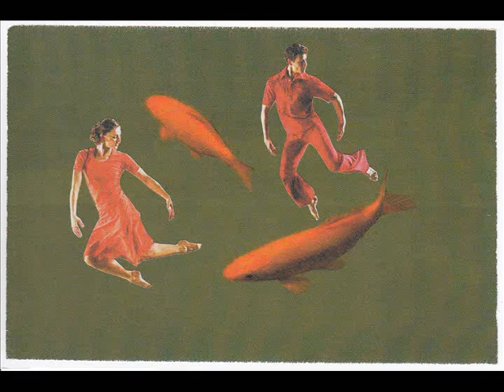collages MAGARI 4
collages di Nicoletta Bidoia
tra gli autori di sculture, quadri e foto: Alexander CALDER, Richard SERRAFEN, Gabriele BASILICO, Felice CIMATTI, Wiliam CONGDON, Gastone NOVELLI, Enrico DELLA TORRE, Davide BENATI, Eugenia VANNI, MORAGO, Gabriele PACHECO, Andrea NOCCHIA